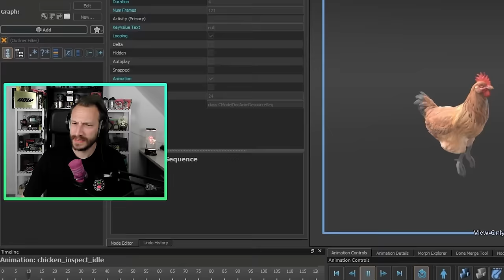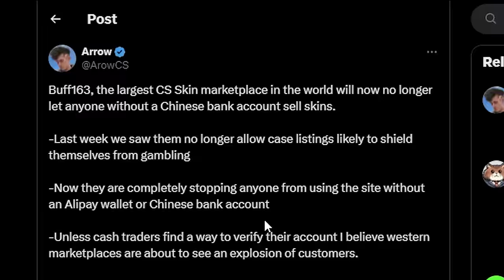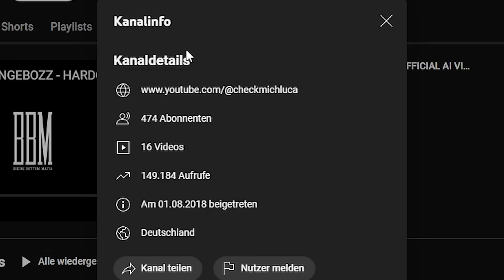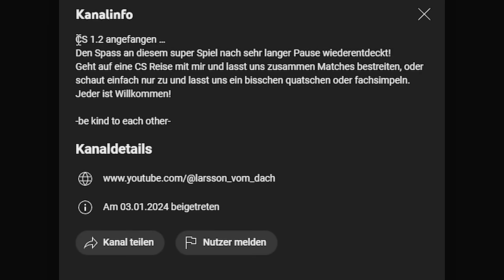Neue CS2 Operation Leaks | Rental Skins = Die Rettung für Buff163?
Valve hat uns wieder ein paar Brotkrumen bezüglich der neuen CS2 Operation liegen lassen, des Weiteren riecht es stark nach Cobblestone, Buff163 könnte doch wieder zur Normalität zurückkehren UND Hühner werden angehoben. LETS GO! :D